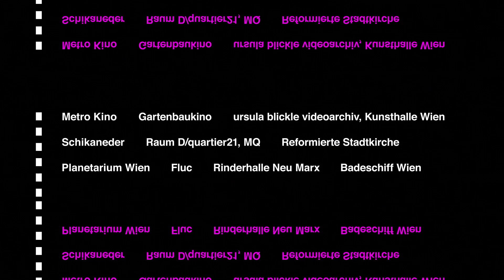VIS Festival Trailer 2011 (by Max Hattler)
VIS Vienna Independent Shorts - Festival Trailer 2011